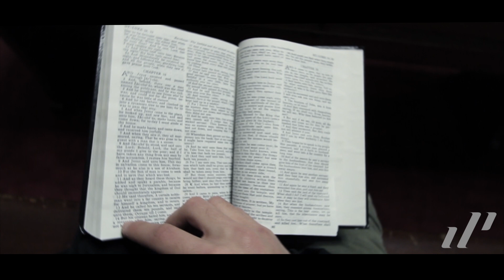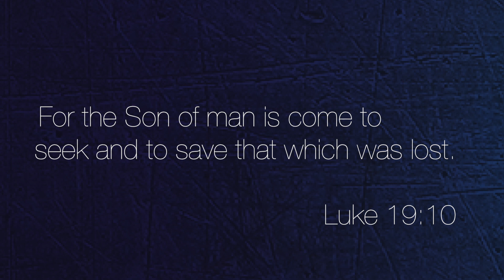iSeek,iServe,iShare Video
Promotion Video for the New 2013 GNYC Theme "iSeek,iServe,iShare"